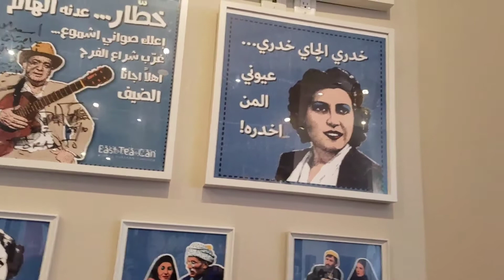Typical Sunday Routine -Toronto - Canada